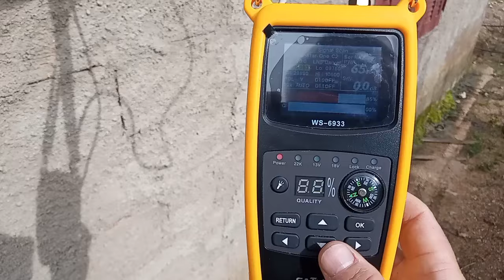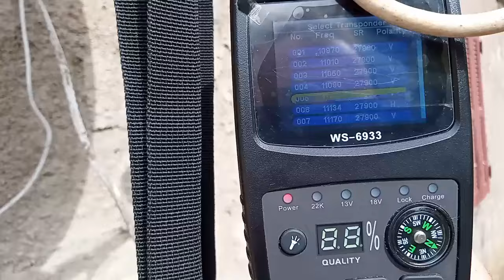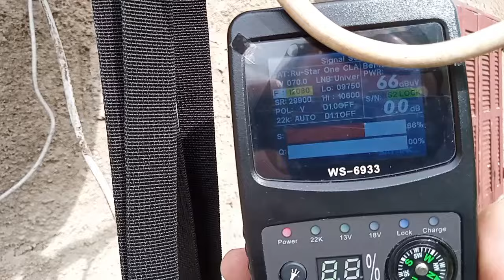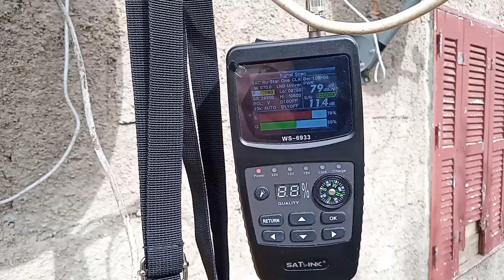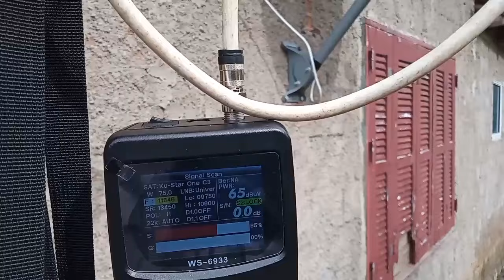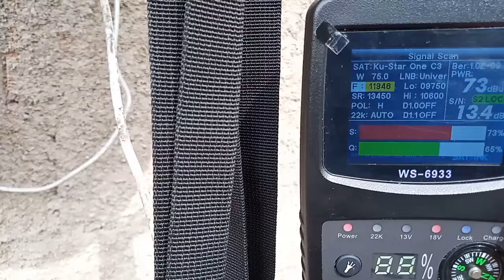APONTAMENTO PARA O SATELITE 75W COM SATLINK 6933 SERIAL A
APONTAMENTO PARA O SATELITE 75W COM SATLINK 6933 SERIAL A COMO LOCALIZAR O 75W SATELITE DE DESBLOQUEIO